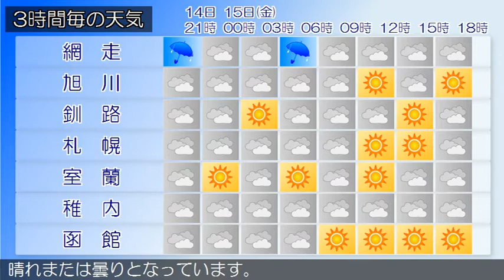2018/06/14 北海道地方の天気予報 夕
石狩・空知・後志地方では、引き続き１５日にかけて低温による農作物の管理に注意してください。石狩・空知・後志地方は、石狩・空知・後志地方の１４日１５時の天気は、概ね曇りとなっています。上川・留萌地方は、上川・留萌地方の１４日１５時の天気は、概ね曇りとなっています。網走・北見・紋別地方は、網走・北見・紋別地方の１４日１５時の天気は、曇りまたは雨となっています。釧路・根室・十勝地方は、釧路・根室・十勝地方の１４日１５時の天気は、晴れまたは曇りとなっています。渡島・檜山地方は、１４日夜は、渡島地方は晴れのち曇り、檜山地方は曇り時々晴れでしょう。胆振・日高地方は、胆振・日高地方の１４日１５時の天気は、晴れまたは曇りとなっています。宗谷地方は、宗谷地方の１４日１５時の天気は、おおむね曇りとなっています。